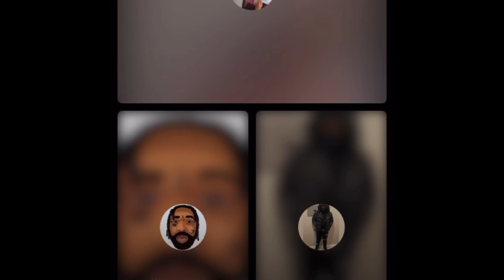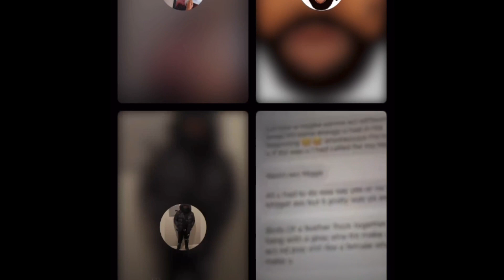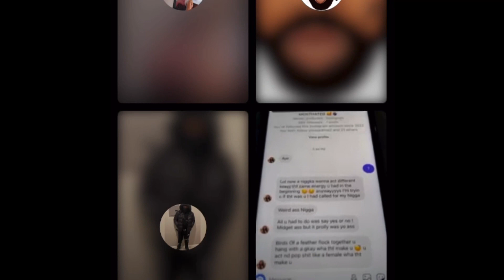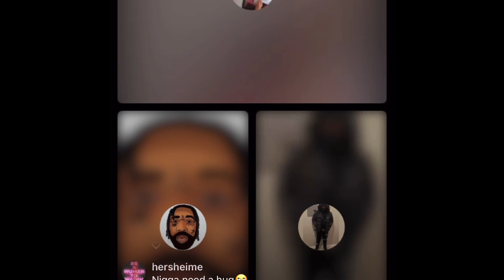Boskoe 100 Ducks Fade When Vermont F.T Brim Joins The Live! (Boskoe Charms His Way Out Of A Fade)🤣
Boskoe Charms His Way Out Of A Fade With Vermont From Fruit Town Brims! Boskoe Asked Homie What’s His Zodiak Sign Was..🤣